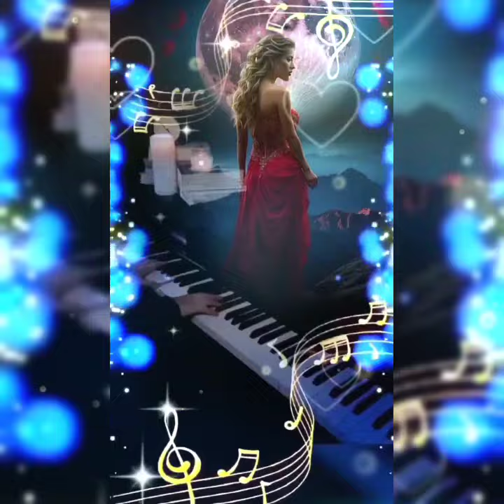Conjunto tipico Correia Nunes--CAUTELA RAPAZES